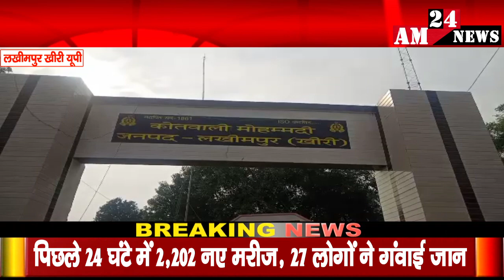लखीमपुर खीरी लाइसेंसी असला से हर्ष फायरिंग करते हुए वीडियो वायरल